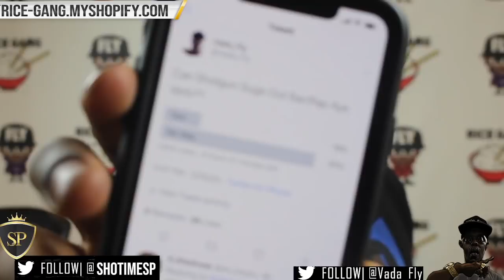JC VS CHARLIE CLIPS UMMM LETS TALK ABOUT IT + SHOTGUN SUGE THINKS HE CAN OUT RAP AYE VERB !!!